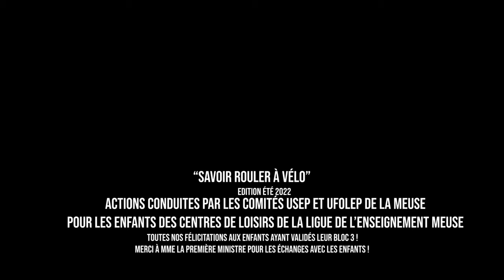Savoir Rouler à Vélo sur le Tour de France Féminin 2022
Nous vous proposons d'intégrer une infime partie de la journée des enfants qui ont validé leur troisième bloc du SavoirRouleràVélo.

Les enfants des centres de loisirs de Brillon en Barrois, Haironville, Fains-Véel et Velaines ont eu l'occasion d'apprendre à pratiquer le vélo en toute sécurité.

Aujourd'hui le peloton de cyclistes en herbe a pu rejoindre la fan zone du tourdefrancefemmes à barleduc pour recevoir leurs diplômes. Nous remercions madame la première ministre ElisabethBorne présente ce jour à Bar le Duc qui a procédé à cette remise. Les enfants ont pu échanger avec elle.

UFOLEP Nationale
USEP Nationale
La Ligue de l'enseignement
Elisabeth Borne
Marion Rousse
Ministère des Sports
Ministère de l’Education nationale et de la Jeunesse
Communauté de Communes des Portes de Meuse
Velaines, Lorraine, France
Fains-Véel